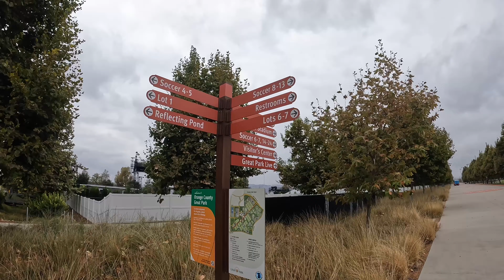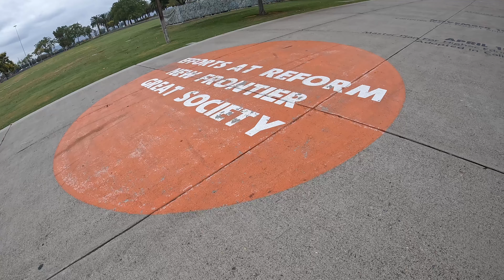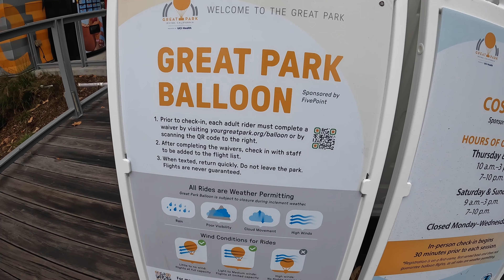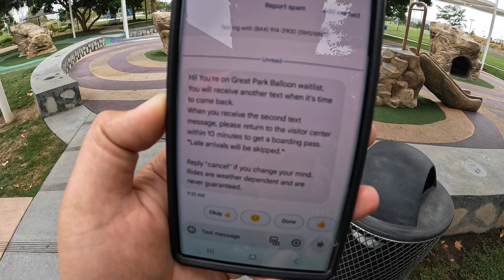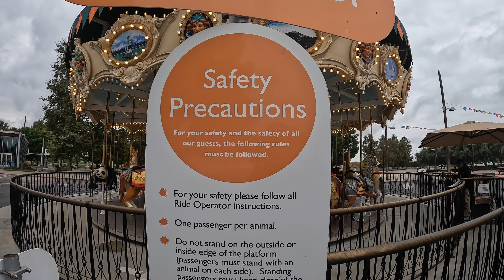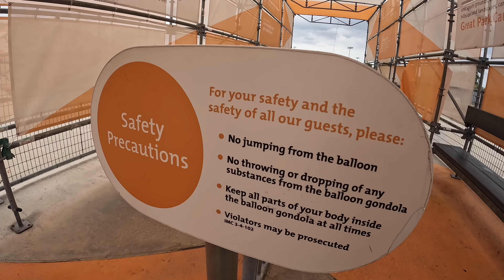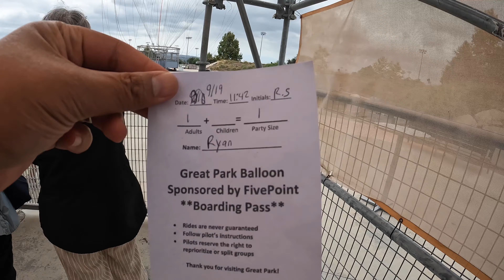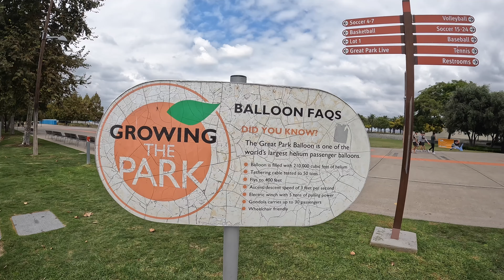9/19/2024: Great Park - Balloon & Carousel Tour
Balloon & Carousel

The Great Park Balloon is Great Park’s iconic attraction. With the ability to soar 400 feet above the surrounding landscape, it serves as a public observation deck for Great Park’s development and offers an unmatched 360° view that spans 40 miles on a clear day.

Hours
Monday–Wednesday: Closed
Thursday–Friday Sessions: 10 a.m.–3 p.m. and 7 p.m.–10 p.m.
Saturday–Sunday Sessions: 9 a.m.–3 p.m. and 7 p.m.–10 p.m.

Parking & Admission

Parking and admission to the balloon are free. From parking lot #3, follow signs towards the balloon to join the line. Explore the Great Park through our interactive map here(link is external).

Boarding

Balloon rides are on a first-come, first-served basis. Check in upon arrival to join the list. Reservations are not available.
All rides are weather permitting, are not guaranteed, and fill quickly.
Check-in begins 30 minutes prior to each session of flights. When at Great Park, follow the signs to the Balloon Line.
Each adult rider* must complete an online waiver the same day of the flight. Use the link below or scan the QR code at the Balloon Line. A completed waiver does not reserve a spot or guarantee a ride.
*A parent or guardian must sign for children younger than 18. Children younger than 13 must be accompanied by an adult.
Balloon Waiver

Flight Rules

Balloon pilots reserve the right to reprioritize or split groups.
Wait times may vary based on demand and could be up to three hours. Flights are not guaranteed, are weather permitting, and sign-ups fill quickly. When you arrive at the park, check-in with park staff; if the line is full, staff will add your name and number to a waiting list; enjoy the park, you will be contacted via text message when to return to get in line.
There are no age or height restrictions to fly on the Great Park Balloon. The Balloon is wheelchair accessible, allowing guests with wheelchairs and Electric Convenience Vehicles (ECV) to remain in their seat during flight. Should a wheelchair or ECV exceed the maximum dimensions permitted (25″ wide by 48.5″ long), the options to transfer to a standard wheelchair or folding chair are available at the Visitors Center.
Leashed dogs are permitted.
Recommendations:
Visitors suffering from the following are advised not to fly:
Vertigo
Travel Sickness
Heart Problems
All other Conditions that are aggravated by flight
​Flights are strongly discouraged for pregnant women.
Parents should not carry children on the gondola.
Children younger than 13 must be accompanied by an adult on Balloon flights.

The Great Park Balloon is one of the largest tethered helium (not hot air) balloons and the first of its kind in the United States. It is environmentally safe, non-polluting, and virtually silent.

Standing 118 feet tall with a volume of 210,000 cubic feet, the Balloon flies 6 to 16 passengers at a time based on flight conditions. Flying at an altitude up to 400 feet, it is always tethered to the ground by a steel cable with the strength of 99,000 pounds, making it a safe and fun experience for everyone.

Great Park Carousel
An Orange County tradition, updated with vintage-inspired scenic artwork, is a favorite for kids of all ages.

The Great Park Carousel was renovated in 2021. The City repainted 12 animals and the carousel floor, and added new artwork for riders to enjoy while taking a ride on one of the community’s favorite park attractions. Learn more about the new artwork and the artist behind the vision here.

Hours & Rates
Monday–Wednesday: Closed
Thursdays–Fridays: 10 a.m.–10 p.m.
Saturdays–Sundays: 9 a.m.–10 p.m.

Rides on the Carousel are free. Waivers for the Carousel can be completed online the same day as your ride.